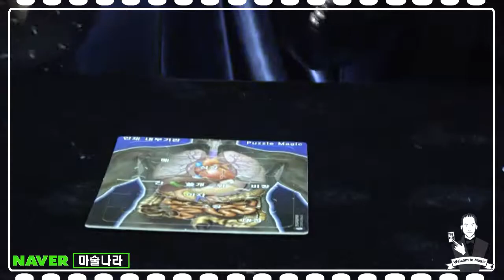신기한 퍼즐마술!! 720p60fps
수십개중에 필요한 단 한개의 퍼즐을 찾아내는 신기한 퍼즐마술